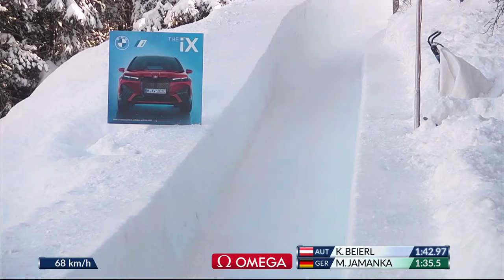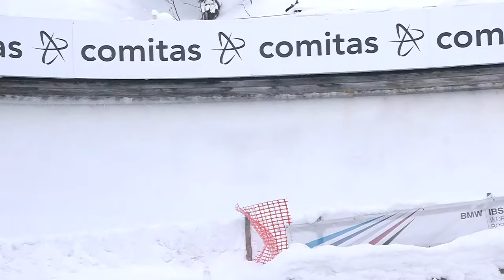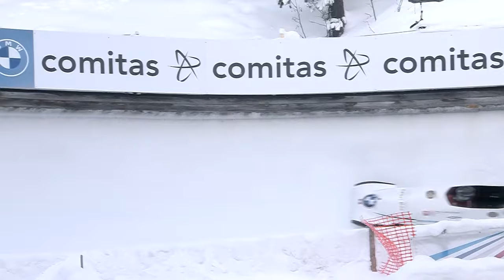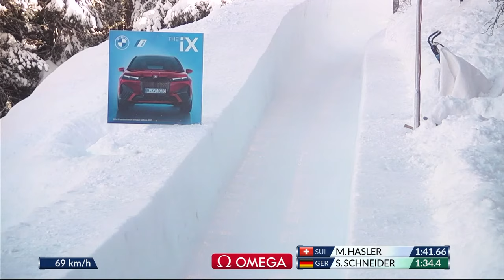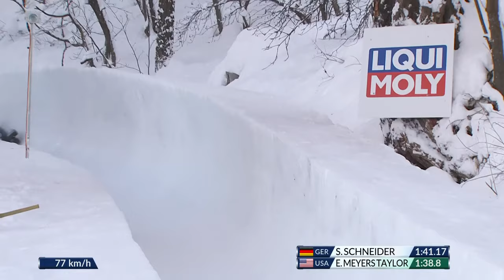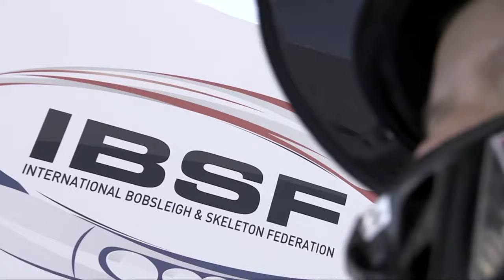St. Moritz | Women's Monobob World Series Heat 2 | IBSF Official